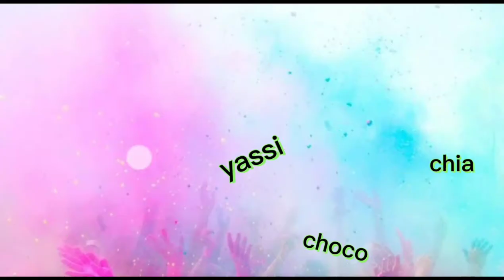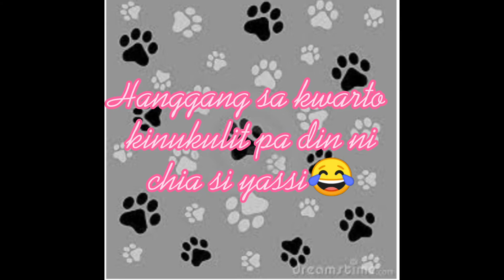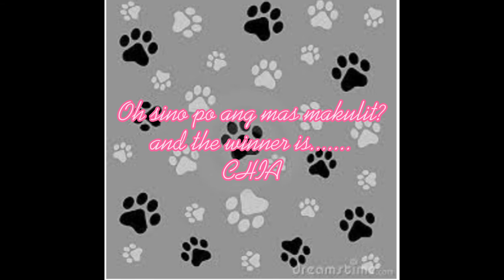Shih tzu vs Pomeranian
Sino mas makulit?